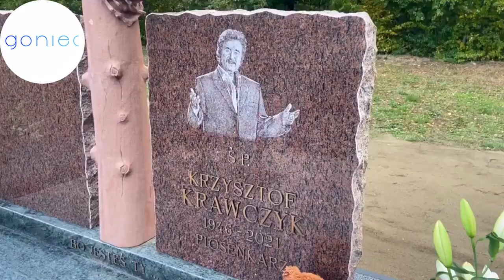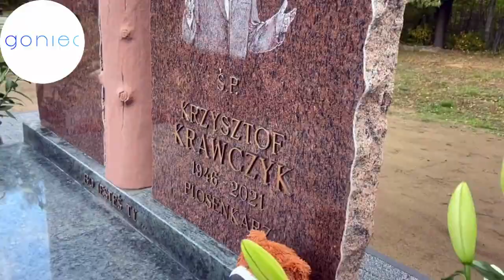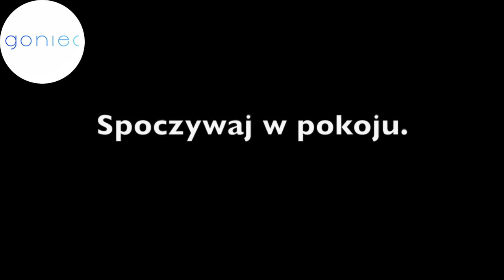Dwa lata po śmierci Krzysztofa Krawczyka. Widok GROBU łamie serce...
🟡 Równo dwa lata temu odszedł Krzysztof Krawczyk. Na widok jego grobu słowa grzęzną w gardle...
🎤 Goniec -  to kanał informacyjno-publicystyczny. U nas zobaczysz: newsy, wywiady, sondy uliczne oraz bezkompromisowe reportaże - materiał o Iwonie Wieczorek wyświetlono blisko 300 tys. razy!